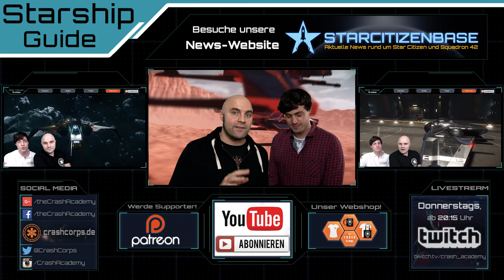Star Citizen - Mustang Alpha | Schiff Guide [Deutsch/German]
Star Citizen bietet verschiedene Einsteigerschiffe. In unserem neuen Guide stellen wir euch die Mustang Alpha vor!

Die Mustang Alpha ist das Fliegengewicht von Star Citizen. Als Starter Schiff fliegt sie wendiger als die Aurora, und ist wesentlich stylischer als das Konkurenzmodell. Leider kommen diese Eigenschaften nicht ohne Nachteile, gerade ihre leichte Bauweise und ihre schwache Bewaffnung machen sie zu einem leicht verwundbaren Schiff. Im Vergleich zur Aurora gibt es noch andere Nachteile. Die Mustang Alpha verfügt weder über ein Speicherplatz noch über einen großen Frachtraum. In Star Citizen wird die Mustang Alpha, für kurze Distanzen und relativ sichere Regionen interessant sein. Ihre Agilität und ihre Geschwindigkeit wird ihr aber in Notsituationen ein Vorteil verschaffen.

► Unterstütze uns!

Weezen: STAR-JXRZ-C777
DoZer: STAR-JFLB-74Q7
Sawyer: STAR-F3CH-FQ5N

► Unsere Partner!

►Unsere Hardware!